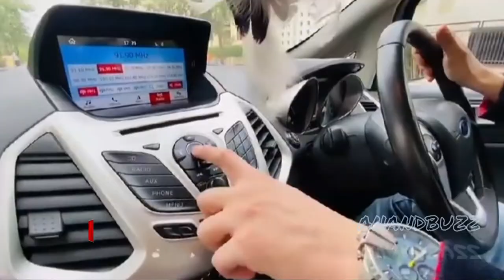Piyush Sahdev Biography | Bade Achhe Lagte Hai Season 2 | Krish Dixit | Life Story | Lifestyle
Hello Friends... ! I am Soni Anand. I will Tell You Whats Your TV Not Telling You. ANANDBUZZ as it named, Its all about Tv and Bollywood Update and its latest stories happening on  daily basis. We Told You the secret insight Stories of Tv and Bollywood Actor & Actresses. About Their Relationship, Lifestyle, Biography, Life Story, Children and Everything about Them.

आपका एक Subscription हमें हजारो गुना Motivate करती है।